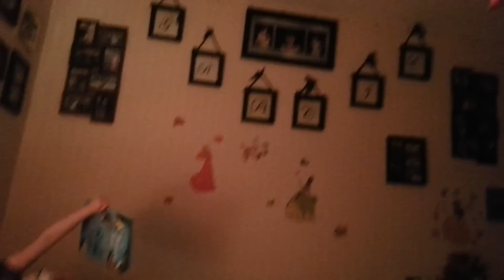March 9 2013 Saturday Dr Suess bedtime reading the Gold fish.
At no time do I give or anyone give permission to copy, download, email, any videos The videos are for this youtube page only. If anyone downloads or copies any videos all legal actions will be taken. Any bad comments, gross comments, sexual comments, harrassment comments will be reported to youtube, the federal trade commission, homeland security and any and all law enforcement entity. The purpose of the videos is to show all events and activities you can participate in with your children. All videos are safe and will remain. Anyone that has other intentions will be blocked, deleted, and reported without any notification. Please be advised we take and will take all necessary actions.